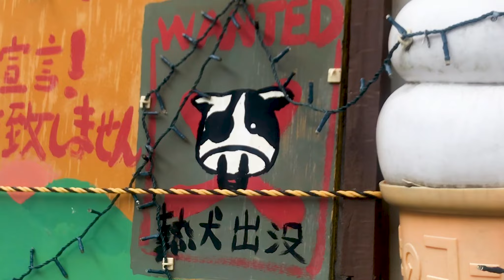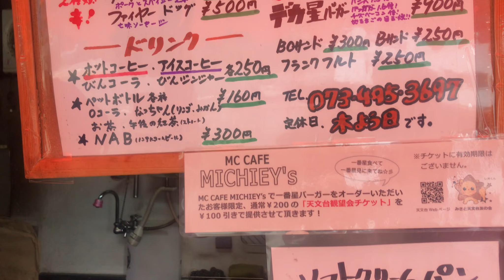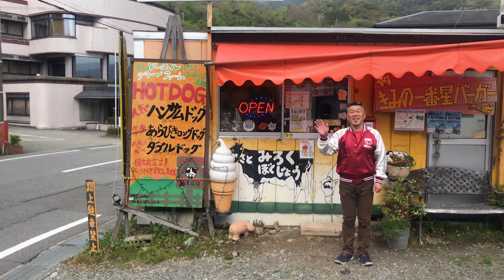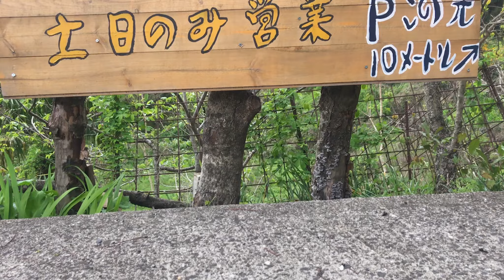Kansai Moto Tours - Oishikogen - Wakayama Japan - Japan Motorcycle Rental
See what my favorite first leg of a trip from Wakayama City looks like. We visit some local eats, see incredible views, and corner after beautiful corner. We are happy to do custom route planning for you with our superior knowledge of the area, though honestly it's hard to find a bad road over here.